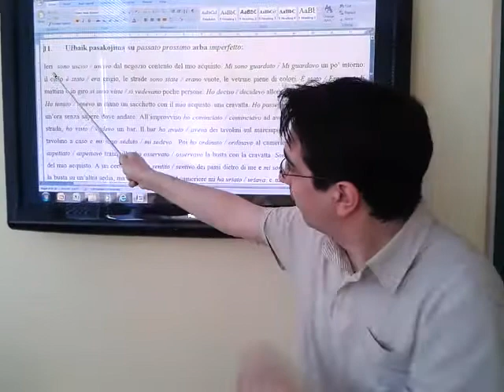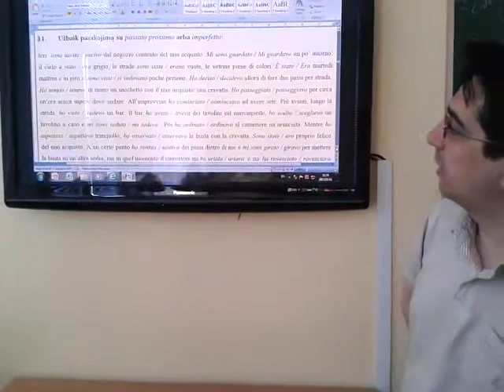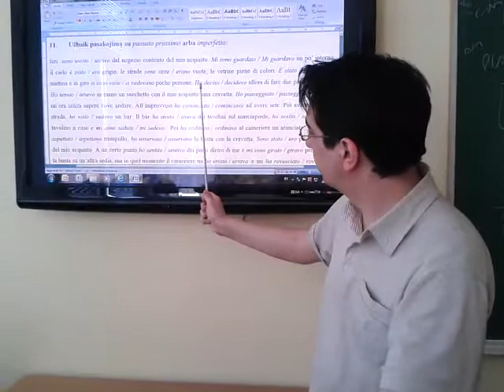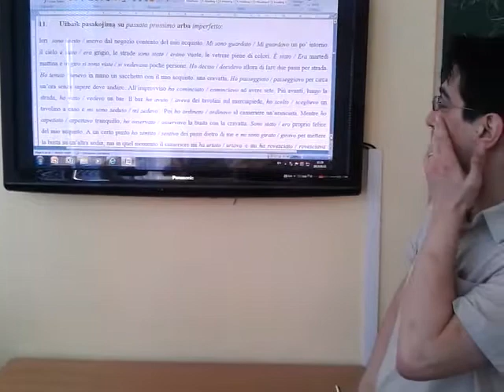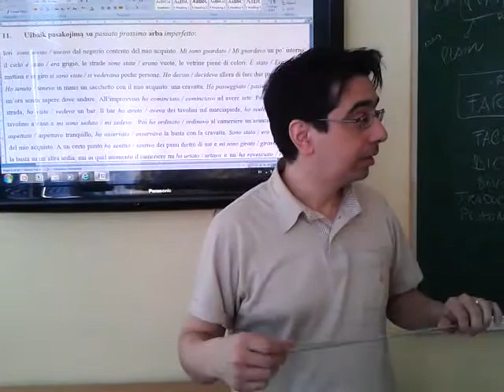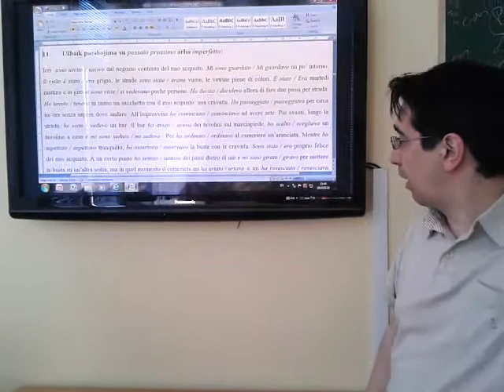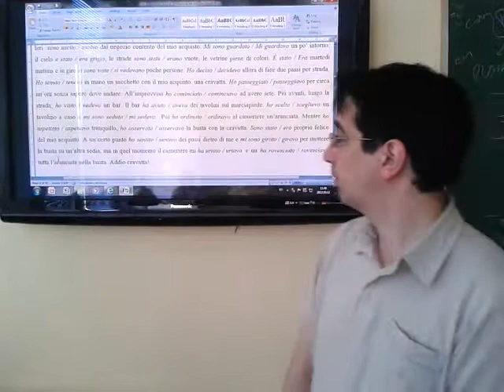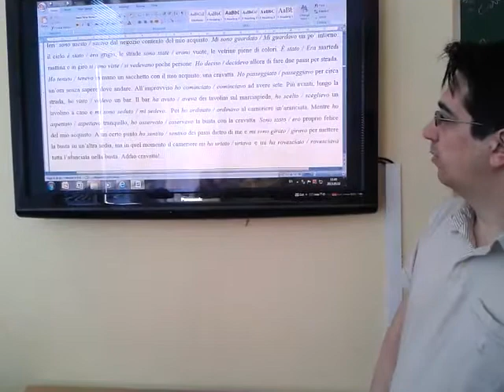Unità 11: punto 11